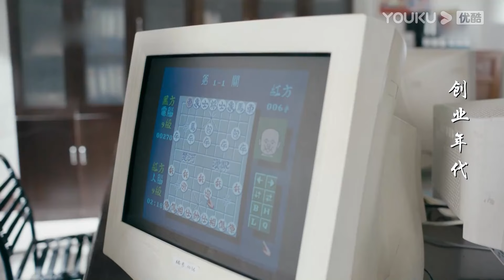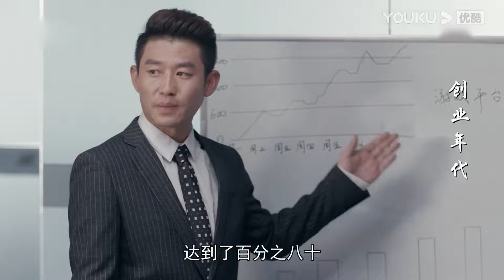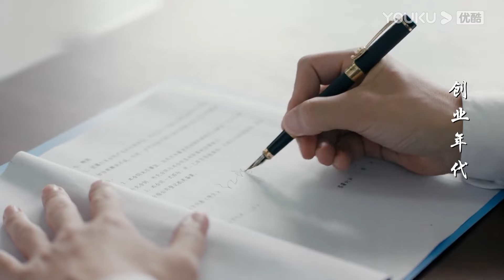【FULL】创业年代 EP31 | 冯绍峰携手袁姗姗在风云激荡的大时代奋斗前行🔥 | 冯绍峰/袁姗姗/乔振宇 | 年代励志片 | 优酷华语剧场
★非会员更新时间：12月16日起周一至周五19:00（UTC+8）更新2集，周六至周日更新3集

【创业年代】1978年，我国实行改革开放，以邝铭筹、洪雨桥、周定北等为代表的科技工作者，他们顺应改革开放潮流进行艰苦创业，同中关村的成长一起，不断尝试、失败，不断创新、改革，终于逐渐迎来创业成功。邝铭筹、周定北、江城等人的事业迎来蓬勃发展期，项目得以接续并如火如荼展开。而洪雨桥也因郝兵导师组装电脑的事件看到了巨大商机，同郝兵一起组成事业搭档，成立了公司。至此，各种形式的公司如雨后春笋般在白颐路上出现，创业者们在一间间窄小阴暗的陋室中开始了筚路蓝缕的创业之路。
★主演：冯绍峰/袁姗姗/乔振宇/潘之琳/公磊/董晴/李洪涛/宋禹/王伟
★集数：36集